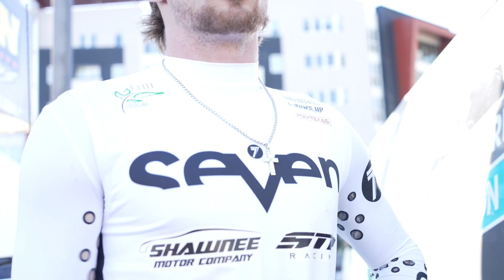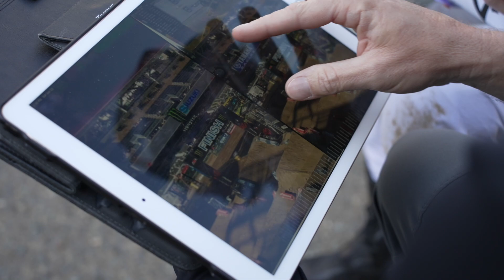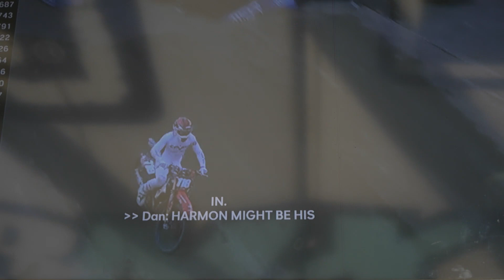San Diego Supercross Race Day Vlog! (Military Appreciation Night) * Cheyenne Harmon * 2022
In this vlog we are in San Diego for the Supercross Event trying to get that podium! Take a look at the behind the scenes of what goes on at a Supercross event and watch some cool racing content as we compete as hard as possible to get to the top of the pack!

180Decals.com code HARMON25 for a deal on some fresh graphic kits for your bike!